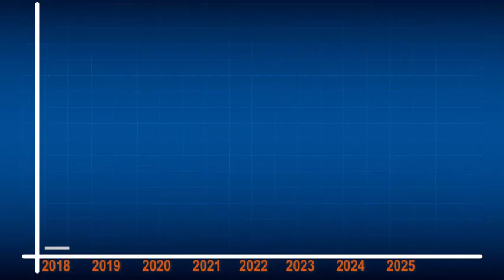Are We Prepared for the Electric Future?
CARS returns to Las Vegas, Nevada November 1st, 2021 featuring a full day of presentations, speakers, panels, training and networking with peers and experts in the automotive industry.

to view the full program and to reserve your spot, seating is limited.